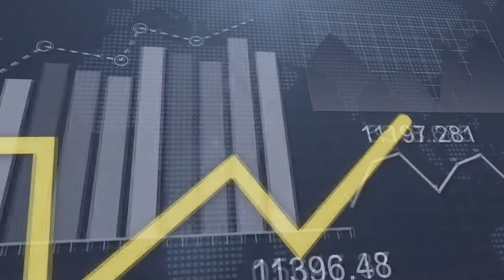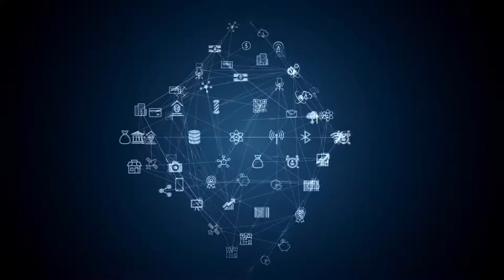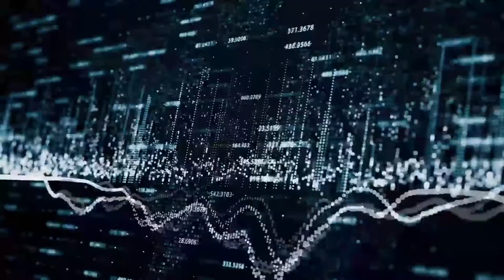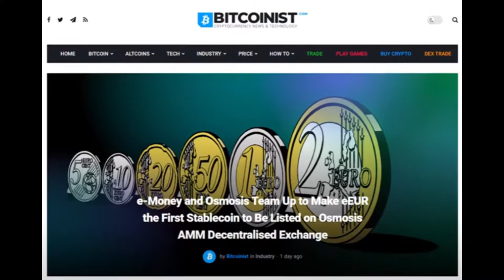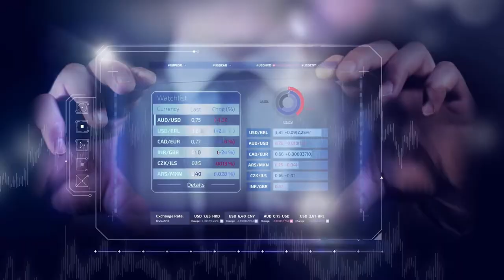Osmosis La Criptomoneda Escondida – el Secreto Mejor Guardado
Pi es una criptomoneda gratis se mina con su celular. Solo descargue la aplicación, instálelo, inscríbete con el código que esta abajo y listo.
Para ayudarles a navegar por el complicado rompecabezas de las cripto monedas Hoy queremos profundizarnos sobre un proyecto que, al parecer, es un secreto en el mundo criptográfico, actualmente está fuera de los top 50 pero ha estado bombeando como loco últimamente. Osmosis La Criptomoneda Escondida.